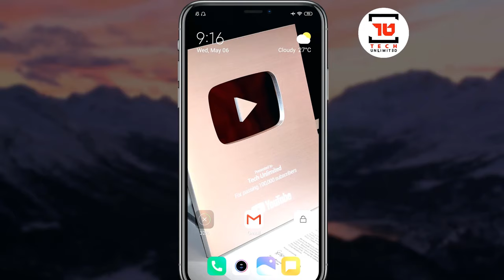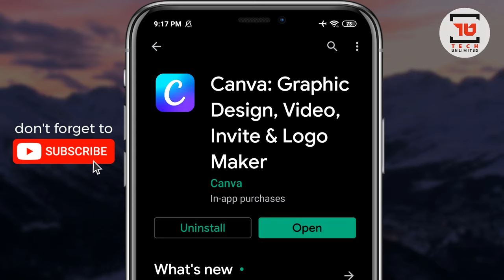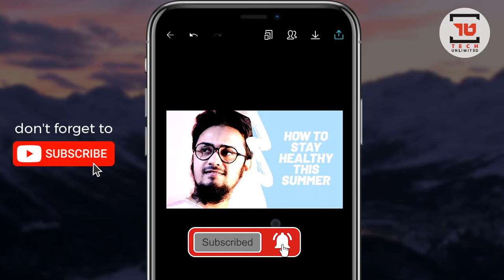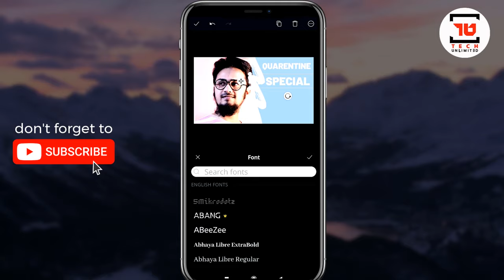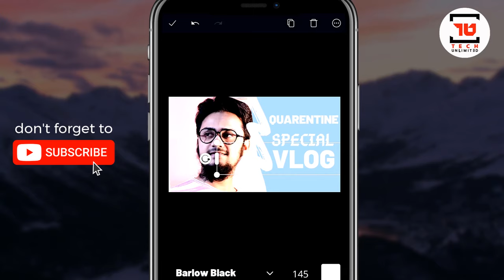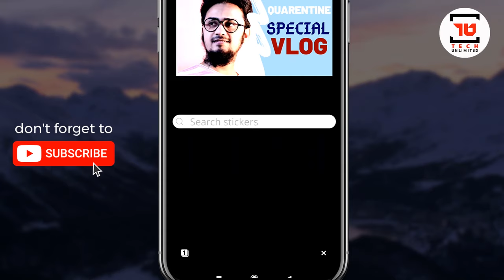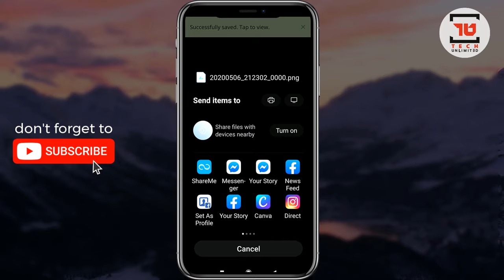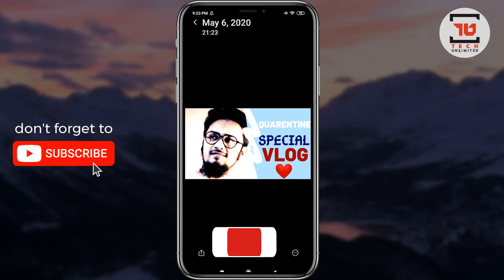প্রফেশনাল থাম্বনেইল তৈরী করুন মোবাইলে | How to make Thumbnails for YouTube Videos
In this video, I'm going to show you a surprising Thumbnail Maker which will helps you to make attractive YouTube thumbnails professionally. If you are don’t an expert in Photoshop or graphic design and want to make a really effective thumbnail for your videos this video is for you. Thanks for continuing with us!

আজকের ভিডিওতে আমি আপনাদের দেখাবো কিভাবে আপনারা মোবাইলেই ইউটিউব ভিডিওর জন্য প্রফেশনাল ও আকর্ষণীয় থাম্বনেইল বানাবেন। যদি আপনি ফটোশপ বা গ্রাফিক্স ডিজাইন না জানেন এবং আপনার ভিডিওর জন্য সত্যিই ভালো থাম্বনেইল বানাতে চান, তবে এই ভিডিওটি আপনার জন্য।

Tech Unlimited – owned by Saifur Rahman Azim is one of the visionary technology based YouTube channels in Bangladesh.

Kw: youtube video thumbnail, youtube thumbnail maker, thumbnails maker, thumbnail tutorial youtube.